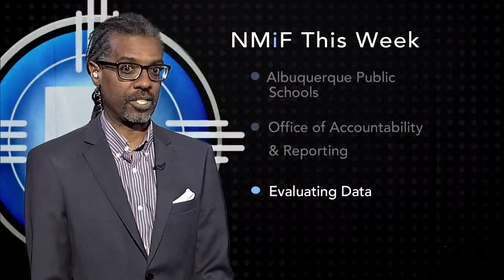Episode 935 | APS PARCC Test Evaluation